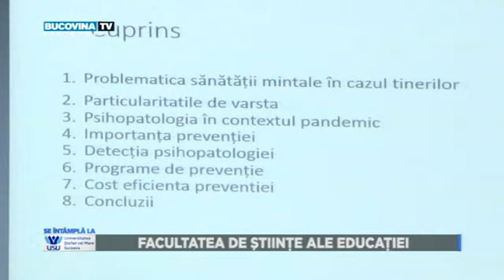SILUSV 03 05 2023 FSE PARTEA 1 BucovinaTVro